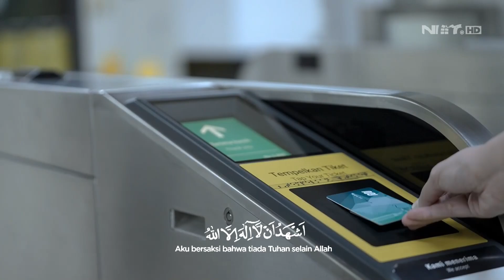Adzan Subuh NET. (2022)